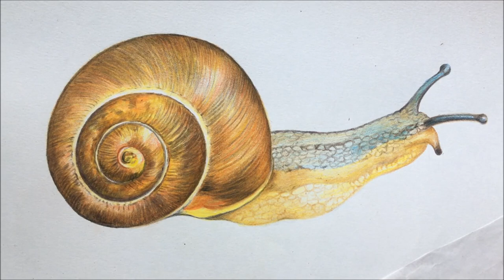How to Draw a Snail | Snail Drawing in Color Pencils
I am showing how to draw a Snail using color pencils.

Art Materials:
cartridge paper (size : 12x7.5 inch )
Faber castell polychromos color pencil